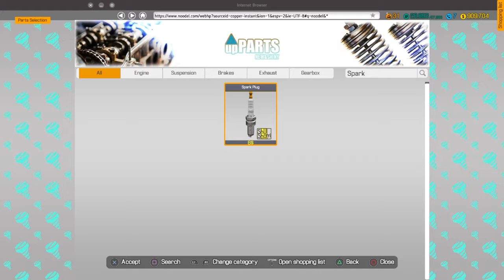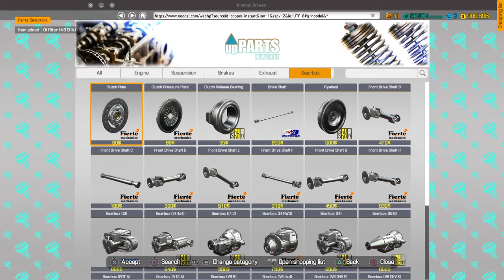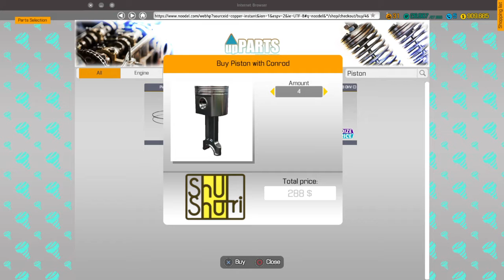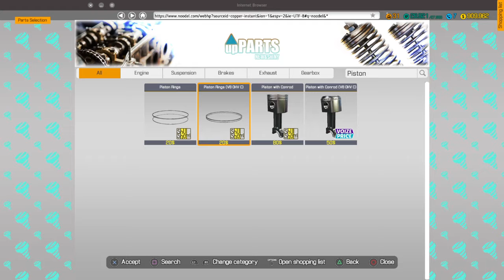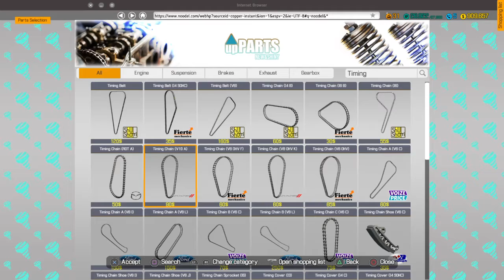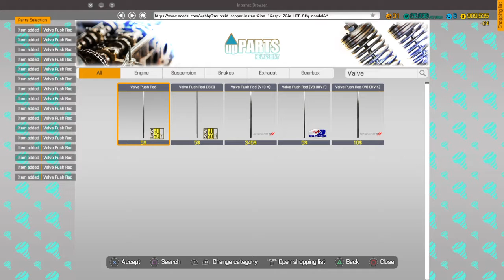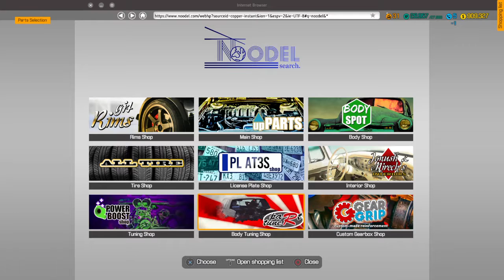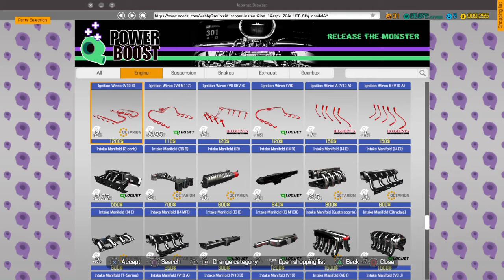Car Mechanic Simulator REBUILT LIFE OF COREY PURPLE BOX CHEVY